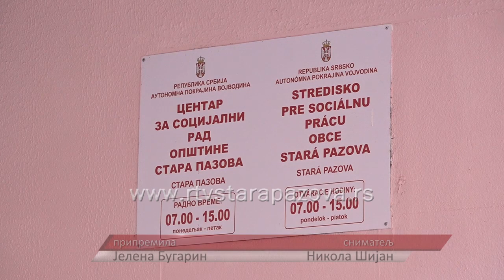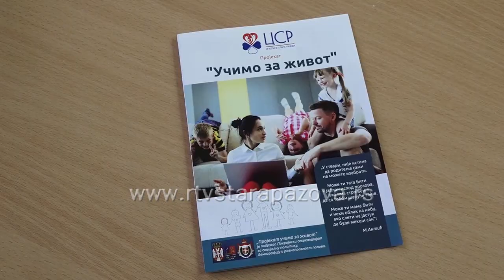Završen ciklus radionica CSR sa adolescenitma u okviru projekta „Učimo za život 3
U petak je održana završna radionica rada sa adolescentima u okviru projekta „Učimo za život 3- iskorak iz naše traume do ozdravljenja“ u prostorijama CSR Stara Pazova.  U septembru i oktobru predviđena je realizacija  4 radionice za hranitelje, 4 radionice za decu adolescente i 4 radionice za decu do 13 godina. U novembru  je planiran okrugli sto što je ujedno i završna aktinost projekta.